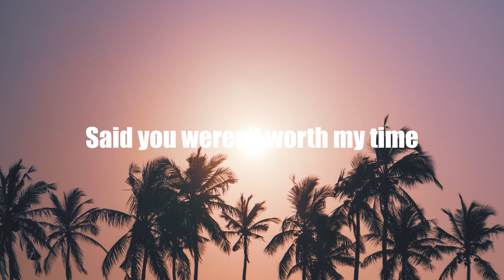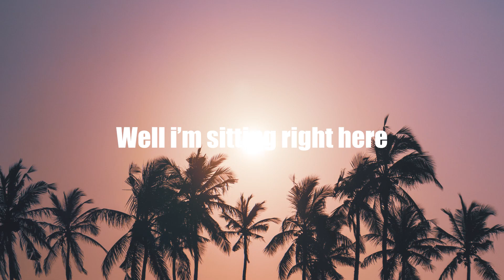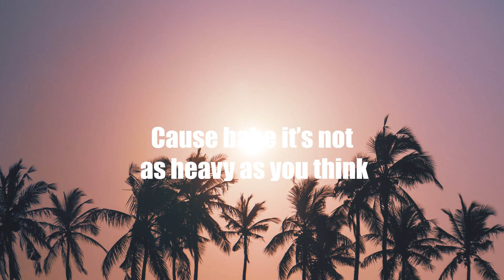Jillian Rossi - So What (Letra/Lyrics) | Official Music Video